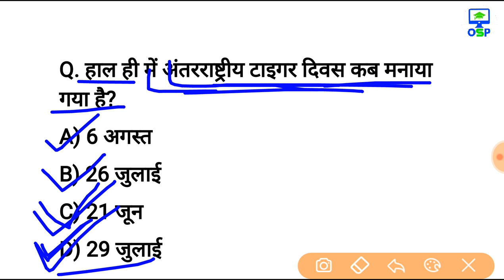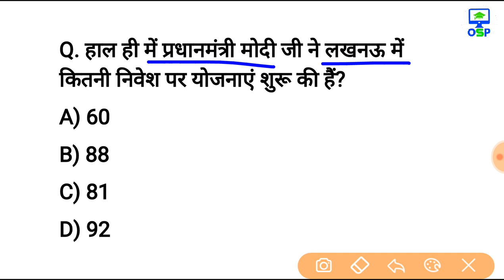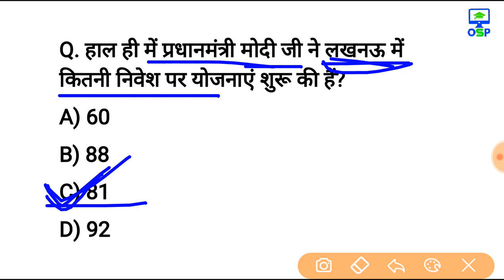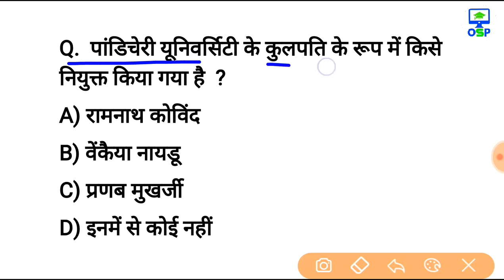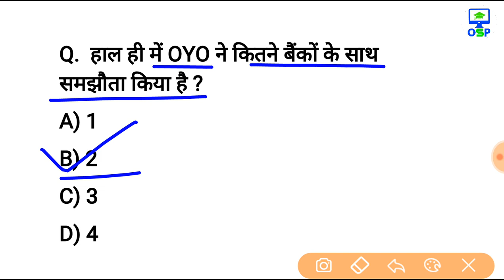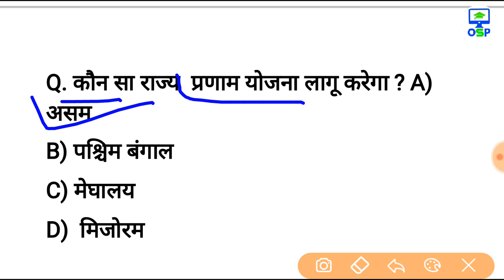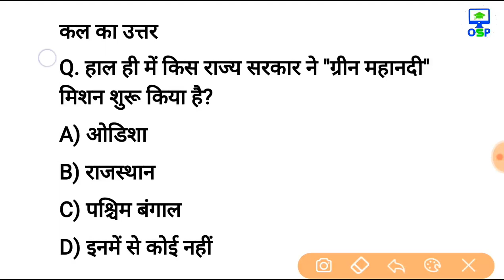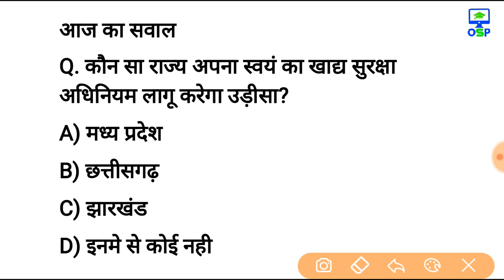30 जुलाई 2018 करेन्ट अफेयर्स हिंदी रटलेना Daily Current Affairs Booster 30th july-online Study Point